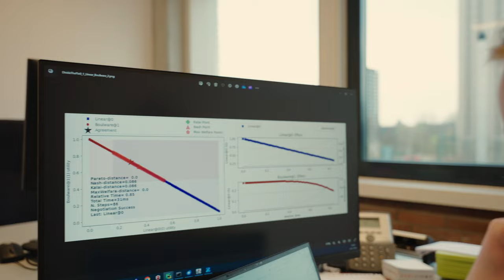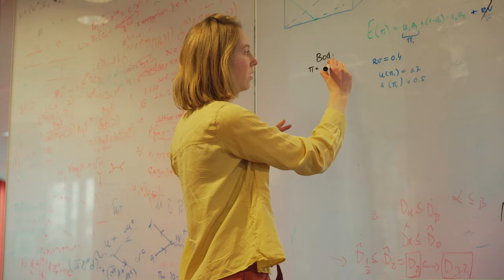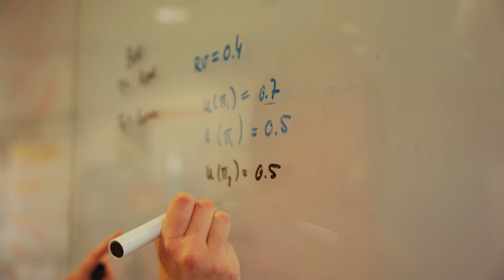Hoe onderhandel je met meerdere partijen tegelijk?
Face of Science Tamara Florijn onderzoekt met computersimulaties en wiskundige bewijzen welke strategieën goed werken bij onderhandelingen met meerdere partijen. Zij probeert computers te leren om een compromis te sluiten.